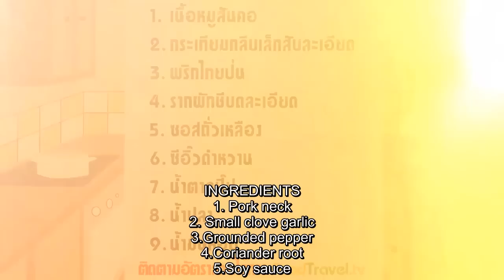Thai Food - Roasted Homemade Pork (Moo Ping)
Many people may familiar with this menu. We marinated pork with various spices and then grilled until done. It can go really well with hot sticky rice. What a great and easy breakfast!